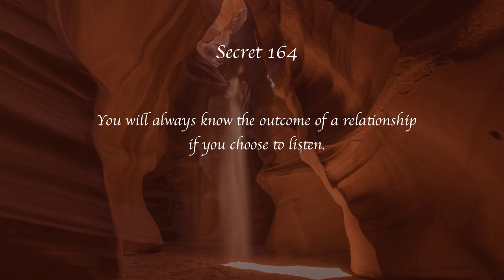Secrets of Heaven 164 | Marshall Vian Summers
Secret 164

You will always know the outcome of a relationship if you choose to listen.